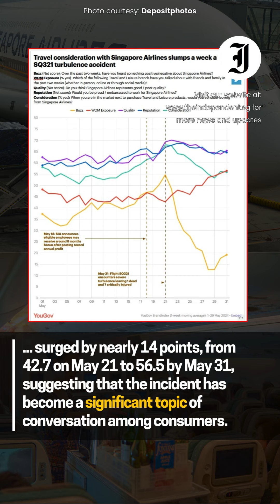SIA remains top choice for Singaporeans despite travel slump after consideration turbulence incident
Singapore Airlines (SIA) travel consideration experienced a significant drop following the severe turbulence on flight SQ321 from London to Singapore on May 21, which resulted in one passenger’s death and seven others critically injured. Despite this setback, SIA remains the top considered airline among Singaporeans.

About us:
The Independent Singapore brings independent perspective on news and current affairs in Singapore. It is a platform owned and operated by journalists. Started on the 9th of August 2013, the news website brings in-depth perspective and analysis on current affairs, economics and politics in Singapore.

"Keys Of Moon - Silhouette of War" is under a Free To Use YouTube license
   / keysofmoonmusic